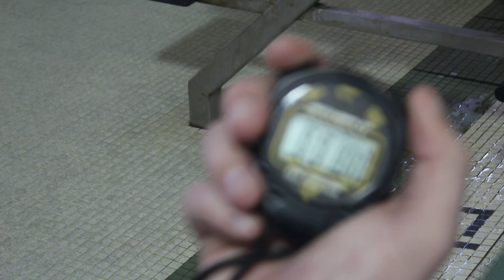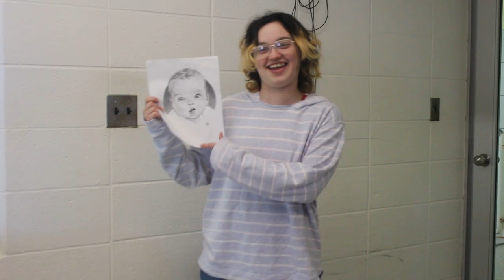The Swim Team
Short film by Elliana Stine

4/27/2024
TRT - 8:17

Course project: Intro to Video Production